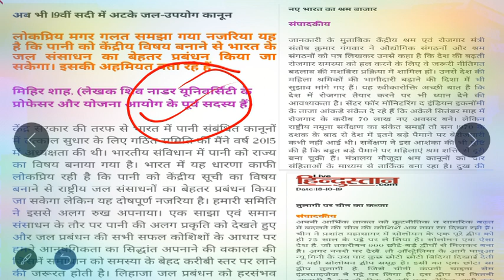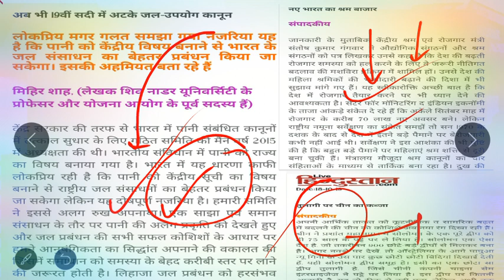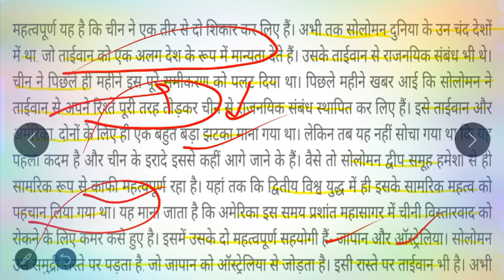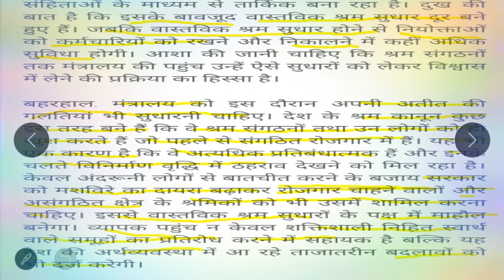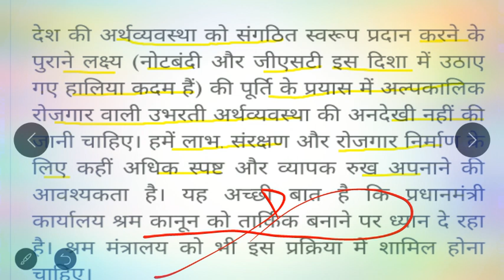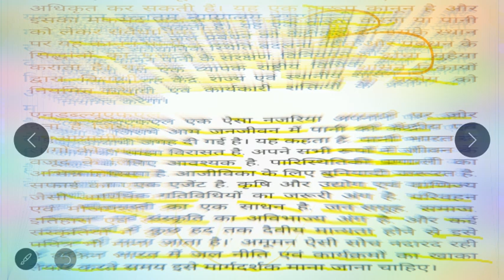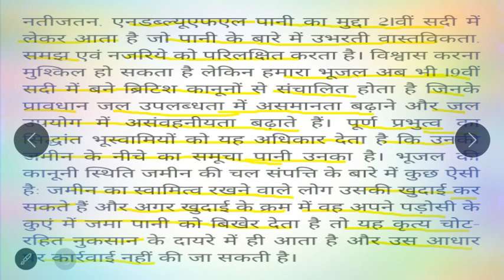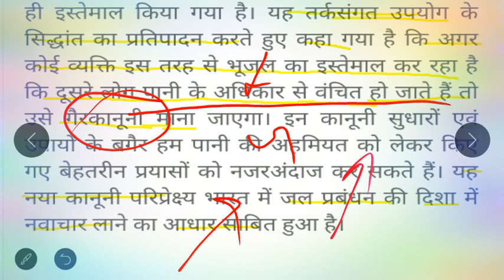Water/Soloman IcelandOct.2019|DailyHindi Editorial Analysis/दैनिक हिन्दी सम्पादकीय विश्लेषण CSE 2020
October 2019 - The Hindu Editorial Discussion & News Paper Analysis in Hindi [UPSC/SSC/IBPS]
About video -

About video -

Social link -

About channel -